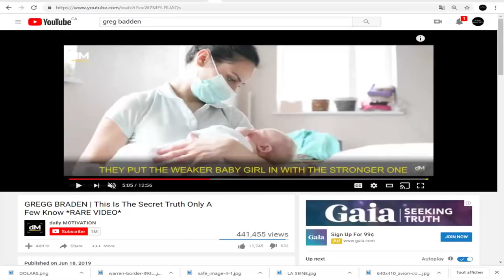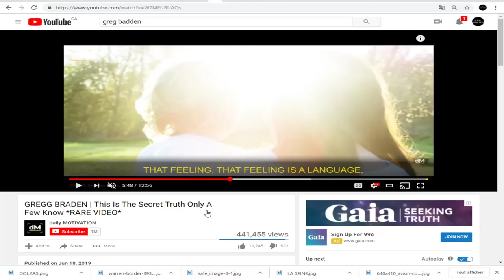WOW, LA PLUS BELLE HISTOIRE VÉCUE ENFIN RACONTÉE!